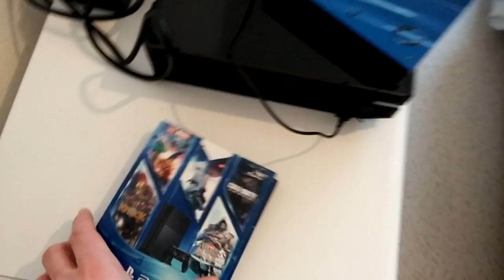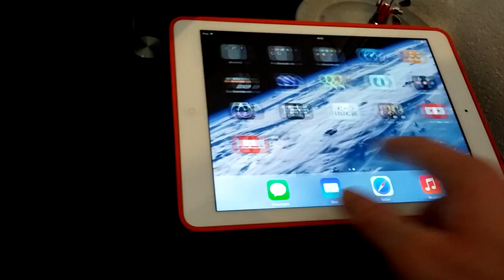Vidéo Setup - La gaming room du Vilain !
Vous vouliez voir mon matos d'enregistrement et de jeux dans mon nouvel appartement !

Jojo ou IngloriousJojo

Un petit clic sur "J'aime" ça fait toujours du bien ;)

Réduction de 7% avec le code Jojo sur le site de jeux à bas prix